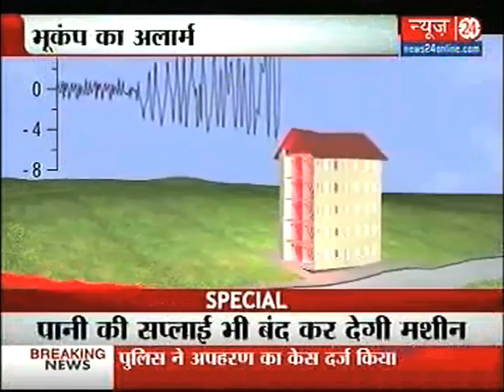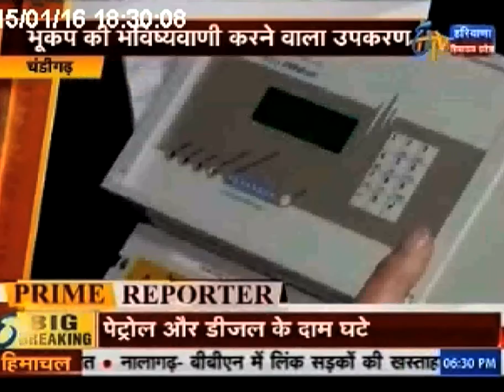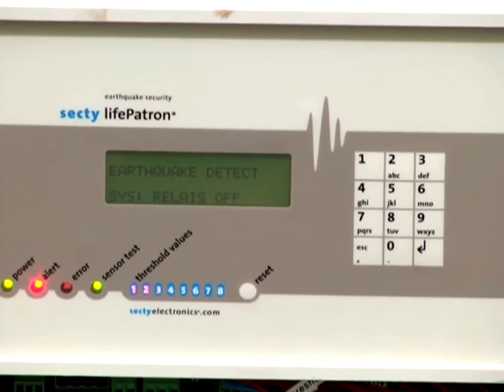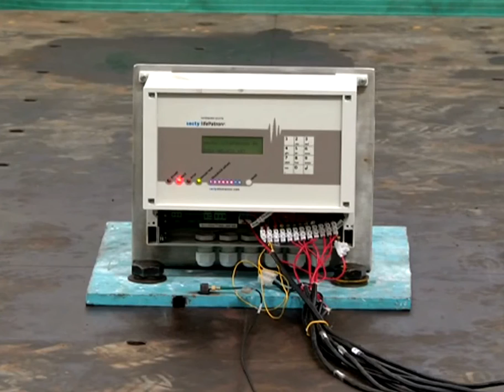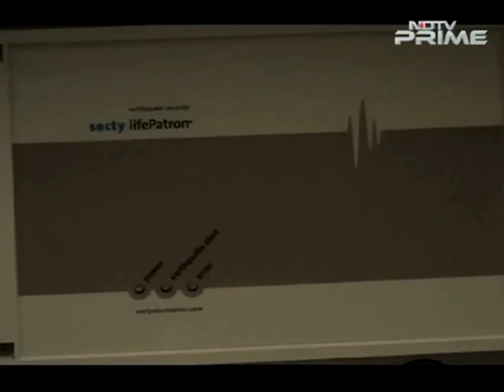earthquake Overview in NCR (India)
Earthquake threat and available technology in India